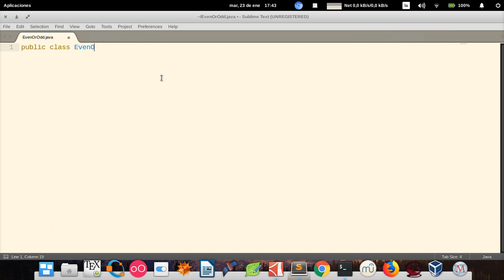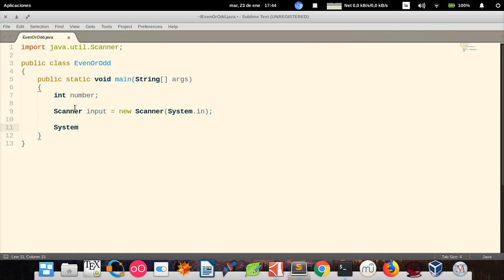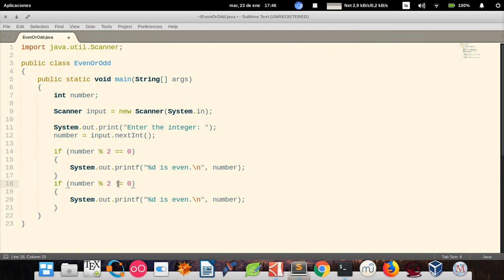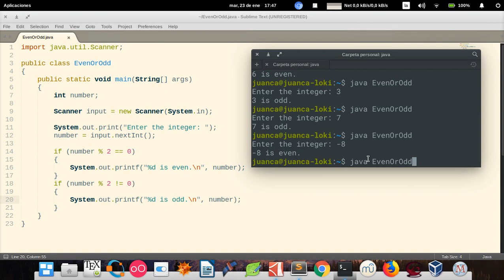Java How to Program (Ninth edition) - Deitel & Deitel, exercise 2.25